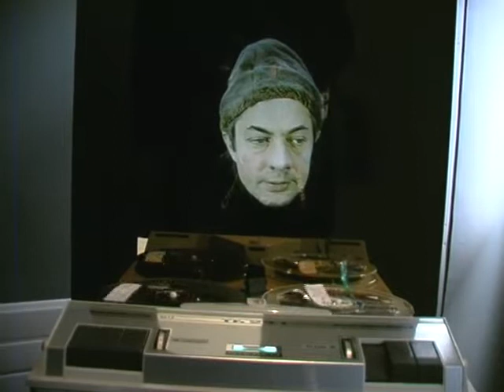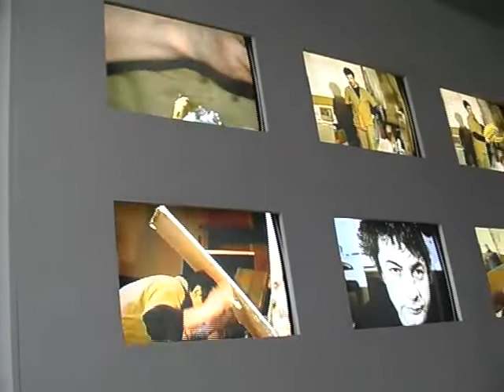Pierrick Sorrin Design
Installation de Pierrick Sorrin à Paris dans le Marais en 2001